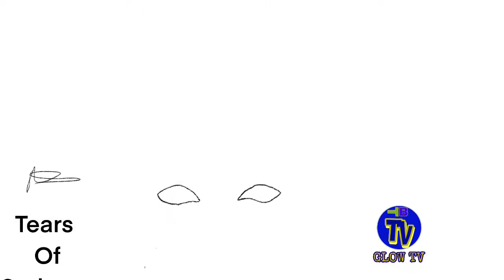Spiritual/Narcissistic/Chosen Ones/Extrasensory PT6675 MusicTheory/Targeted Individual/Gangstalking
🔥BEAST-MODE ACTIVATED🔥